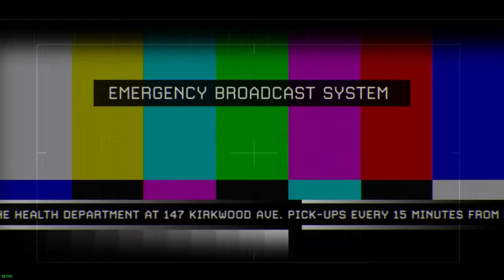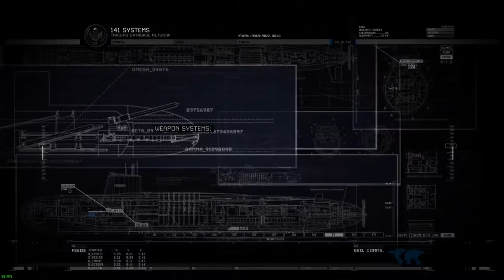A Price for the Shepherd - Let's Play Modern Warfare 2 Episode 11: Prisoner 627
It's a reunion that you really want to be at!

What is Call of Duty Modern Warfare 2?
Call of Duty: Modern Warfare 2 is a first-person shooter video game developed by Infinity Ward and published by Activision. Officially announced on February 11, 2009, the game was released worldwide on November 10, 2009 for Xbox 360, PlayStation 3, and Microsoft Windows. It is the sixth installment of the Call of Duty series and the direct sequel to Call of Duty 4: Modern Warfare, continuing the same storyline, with Call of Duty: Modern Warfare 3 ending the storyline. It was released in conjunction with two other Call of Duty games: Call of Duty: Modern Warfare: Mobilized for the Nintendo DS, and Call of Duty: Modern Warfare: Reflex, a port of Call of Duty 4 adapted by Treyarch for the Wii console.

Development for the game began in 2008, when it was still known as Call of Duty 6; eventually, the full title was revealed. Modern Warfare 2 uses the IW 4.0 engine, an improved version of Call of Duty 4's IW 3.0 engine. Infinity Ward were inspired by real-life conflicts when developing the game's campaign mode. They also initially tested the game's multiplayer mode by playing an in-house beta version of the game. Teasing of the game began in March 2009, which short trailers being release for the game. During the 2009 NBA Eastern Conference Finals, the game's official reveal trailer was shown. The game's multiplayer was revealed shortly after.

The game's campaign follows the Task Force 141, a special forces unit fronted by Captain Soap MacTavish, and the United States Army Rangers as they hunt Vladimir Makarov, leader of the Russian Ultranationalist party. The game's main playable characters are Gary "Roach" Sanderson, of the 141, and James Ramirez, of the Army Rangers, with Captain MacTavish becoming playable later in the campaign. The game's multiplayer mode contains more content in comparison to Call of Duty 4. Several new features and modes were introduced into the game. Two downloadable content packs were also released for the mode, each containing four new maps.

Modern Warfare 2 has been critically acclaimed by various gaming websites, attaining a 94/100 aggregate score on Metacritic, with praise stemming primarily from its in-depth multiplayer component. Within 24 hours of release, the game sold approximately 4.7 million copies in North America and the United Kingdom. In addition to its release, a comic book series based on one of the game's characters was also produced, entitled Modern Warfare 2: Ghost. Despite the game's success, the game was subject to many controversies, with one surrounding a playable level that had the player carry out a terror attack on an airport.